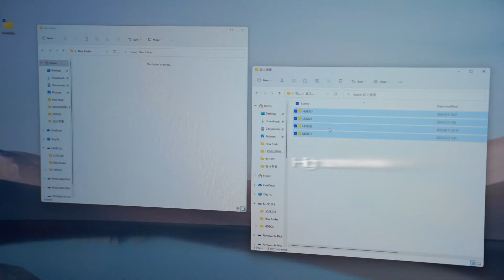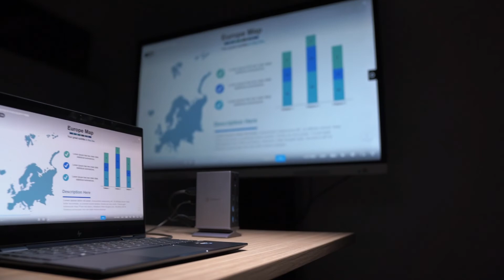TOBENONE 15-in-1 Thunderbolt 4 Docking Station | Redefine Your Connectivity!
Calling all tech enthusiasts! We are thrilled to unveil our latest innovation, the Thunderbolt 4 Docking Station. Experience lightning-fast transfers and seamless connectivity like never before!

Visit our Kickstarter page now to learn more about the Thunderbolt 4 Docking Station and secure exclusive early-bird perks. Don't miss out on the chance to optimize your workspace and achieve more!